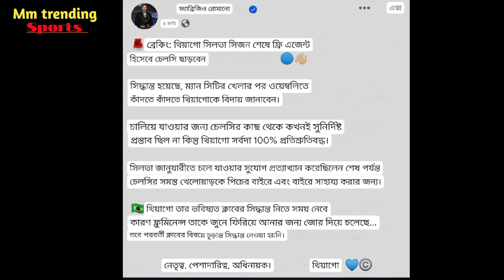থিয়াগো সিলভার নেক্সট গন্তব্য নিয়ে এবার মুখ খুললেন ফুটবলের বিশেষজ্ঞ ফ্রাবিজিও রোমেরো। Brazil...